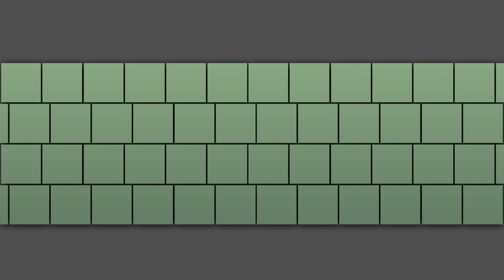Call of Duty: Gods of War (Anubis)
New series where it's Smite with the attributes of Call of Duty hope you enjoy!!